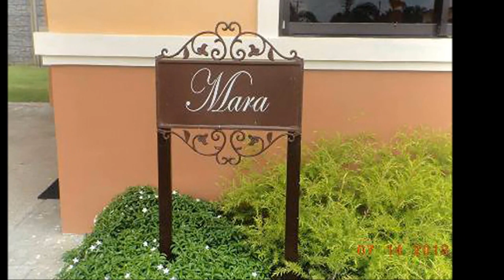House and Lot for Sale | House and Lot in Cavite Near Airport Camella Homes Mara Altea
Located at Brgy. San Nicolas II, Molino Bacoor City, Cavite
Your most accessible Camella community in Bacoor, Cavite.
15 minutes from SM Mall of Asia via Coastal Road and Molino Boulevard
Brand New House and Lot

3 bedrooms
2 toilet and bath
Provision for carport and balcony

Total price: P 2,962,351.00

12% down payment: P 355,482.00
Reservation fee: P 20,000.00
Monthly down in 12 mos.: P 27,957.00

85% Loanable amount: P 2,517,998.00
Amortization for 15 years: P 24,065.00
Amortization for 20 years: P 21,061.00
House and Lot in Cavite Near Airport Camella Homes Mara AlteaHouse and Lot in Cavite Near Airport Camella Homes Mara AlteaHouse and Lot in Cavite Near Airport Camella Homes Mara Altea

House and Lot for Sale Dasma,homes in cavite,Pasay Makati,Las Piñas,Metro Manila,Imus,Bacoor,Muntinlupa,Taguig,Tanza,General Trias,Naic,Tagaytay,Cebu,Quezon City,Parañaque